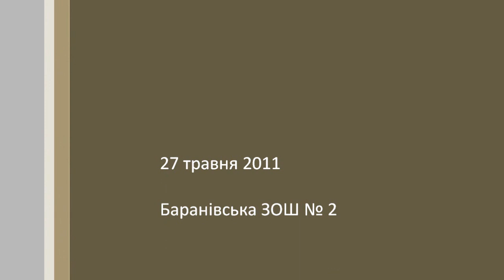Останній дзвоник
Баранівська ЗОШ № 2